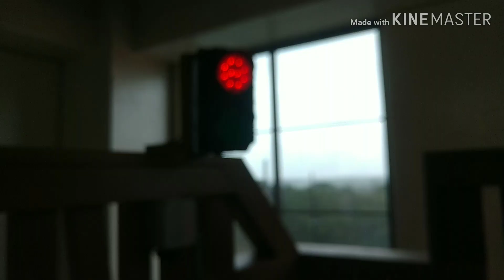First video for 2019! CSX Train and water slides at the Great Wolf Lodge Hotel in Georgia 1/1/19